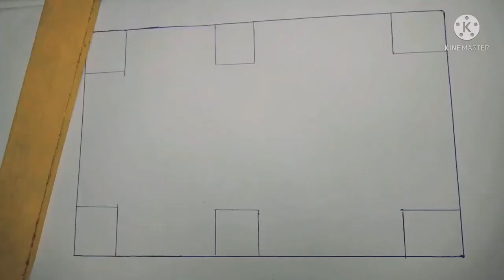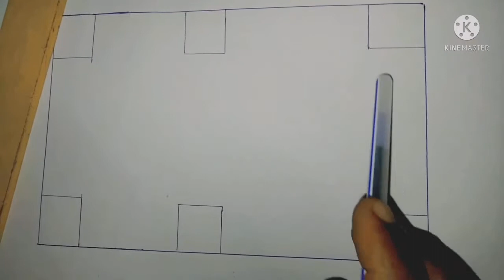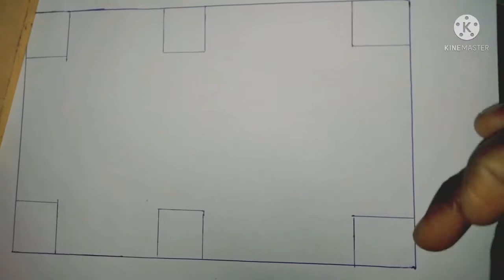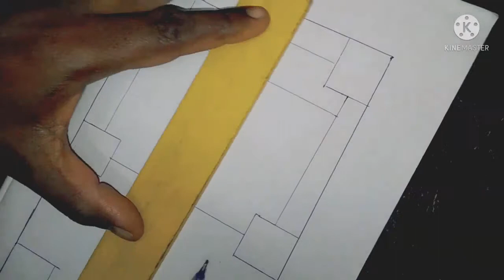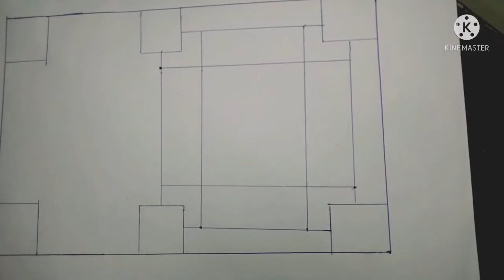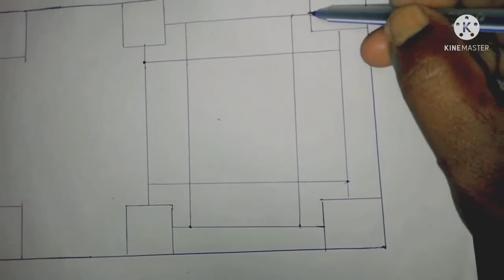Column (பில்லர்) பக்கத்தில் செப்டிக்டேங்க் தொட்டி அமைக்கலாமா! (Septic tank)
அட்டைப்பெட்டியில் வீடு செய்து பார்க்கலாம் என்று நினைத்தேன்
ஏற்கனவே தெர்மாகோல் வீடு செய்து போட்டு உள்ளேன்